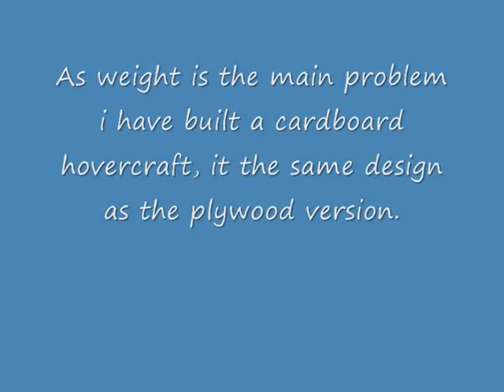Cardboard RC hovercraft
This is a cardboard version of the plywood hovercraft, as a result it is much lighter and quicker.
11.1V brushless electric motor. made entirely out of cardboard. Skirt is Ripstop nylon.